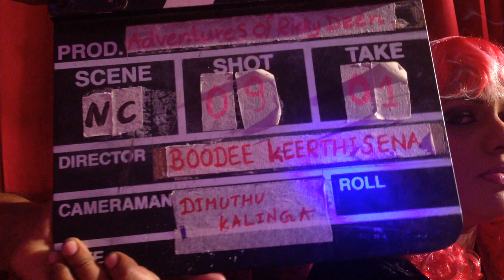Sangeetha Weerarathne in Boodee's Ricky Deen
While shooting Ricky Deen in Maradana